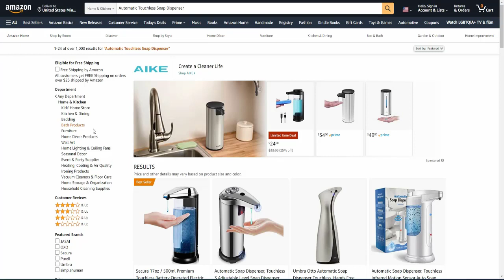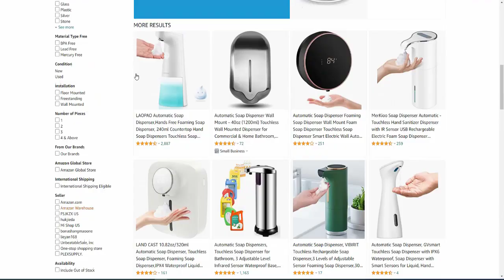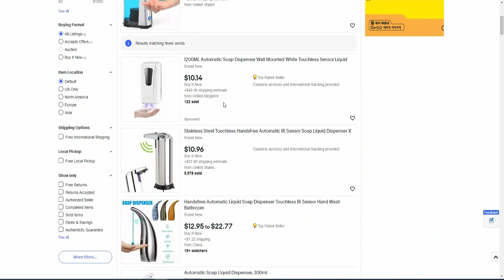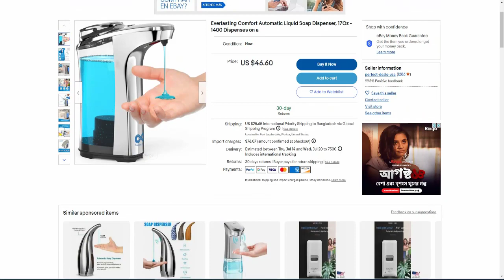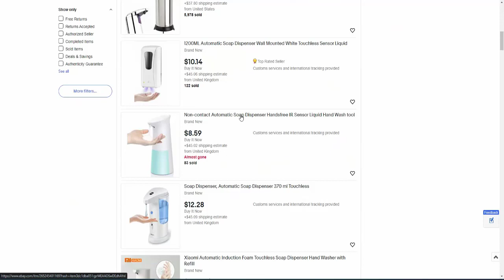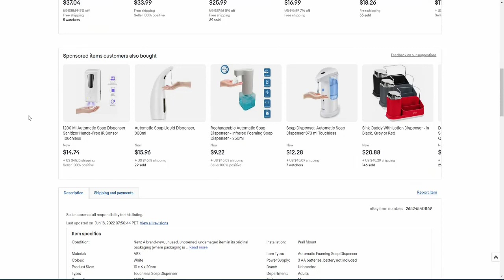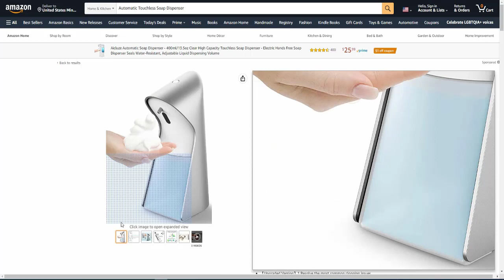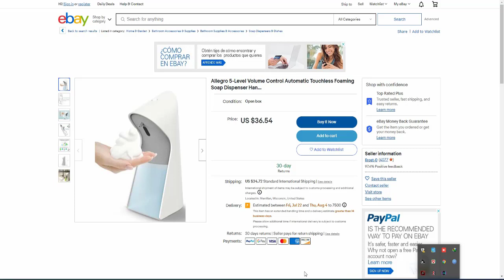Allegro 5 Level Volume Control Automatic Touchless Foaming Soap Dispenser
Watch as this automatic touch-less foaming soap dispenser is put to the test.
 The Allegro 5-Level Volume Control allows you to customize the amount of foam that
 comes out with each pump, making it the perfect choice for all your foaming soap needs.
 Whether you're looking for a soap dispenser for your home, office, or restaurant,
the Alleg